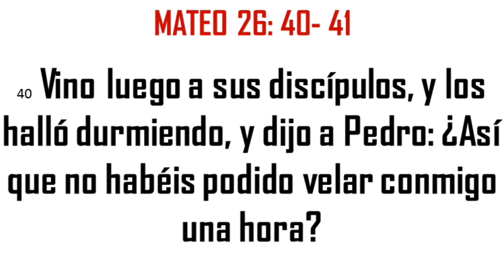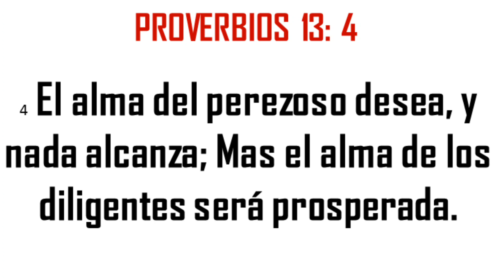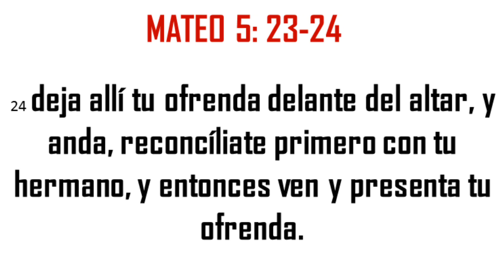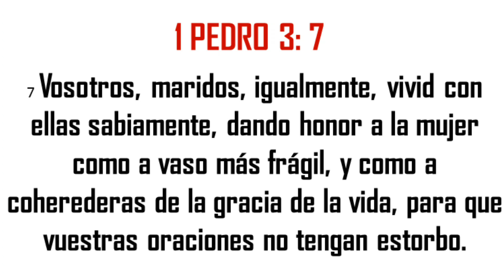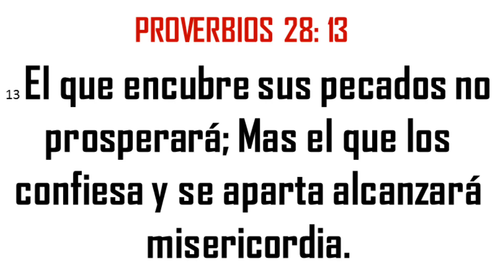5 Razones Por Las Cuales NO PUEDES ORAR Eficientemente... Así Dice La Biblia